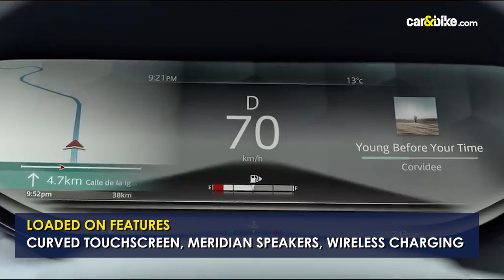New-Gen Range Rover Sport Price | Harley-Davidson India Sales | Maruti Suzuki New Plant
The top automotive stories of the day - New-generation Range Rover Sport listed on India website. Prices revealed. Harley-Davidson India regains leadership in the high-end motorcycle segment. Maruti Suzuki announces a new car plant in Haryana.